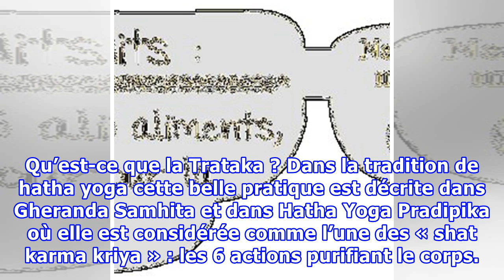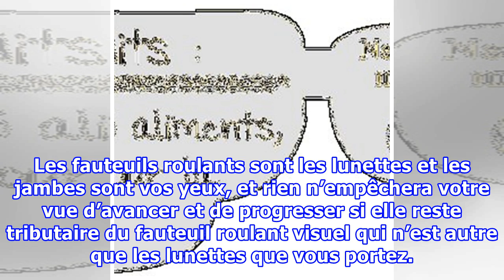Jetez vos lunettes! Des milliers de personnes ont amélioré leur vision avec cette méthode !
Les muscles de l’œil sont des muscles comme les autres, pareils à ceux qui se trouvent dans votre jambe et qui peuvent s’affaiblir s’ils restent longtemps en inactivité. Dans cet article, découvrez une technique impressionnante pour rétablir une vue défaillante… Cette idée selon laquelle vos yeux seront condamnés à porter des lunettes durant toute leur vue est tout à fait fausse car au cas où vous l’auriez oublié, il est important de faire bouger les muscles des yeux comme si vous faites bouger ...